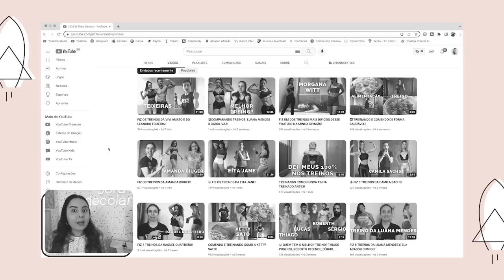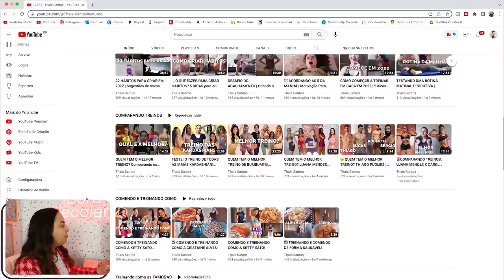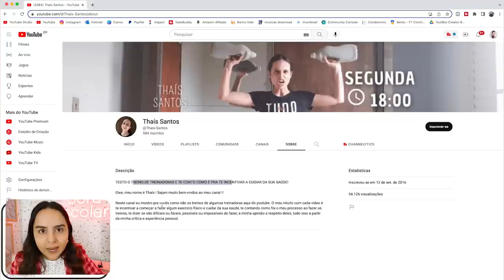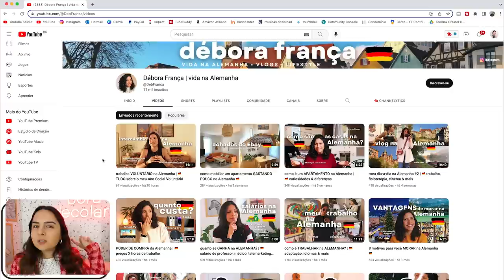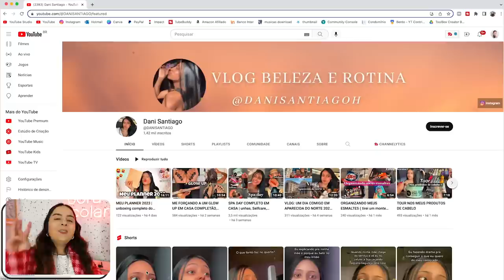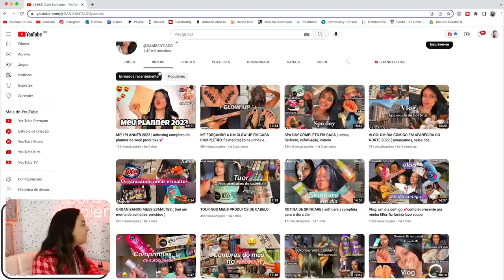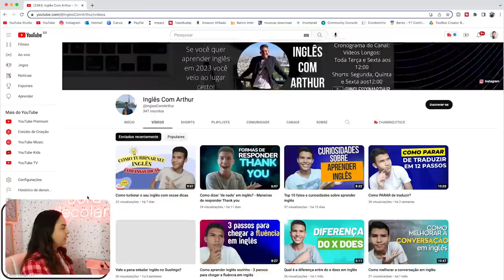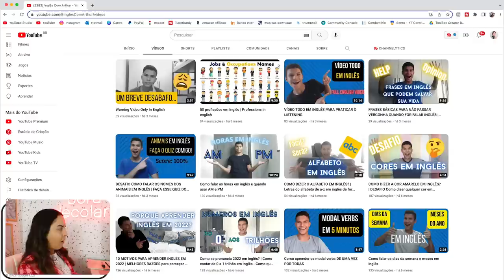ESSE DETALHE É TUDO PARA CRESCER NO YOUTUBE! Decola Ou Não Cola 5ª Edição (Parte 1)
O que será que você pode melhorar no seu canal? O que é importante considerar para saber se você está no caminho certo no YouTube? Nesse vídeo analisei o canal de 4 inscritos em um âmbito mais estratégico e menos técnico.

A parte técnica é importante, mas esquecer de estruturar uma estratégia de conteúdo para o canal é crucial.

A partir de uma análise de canal, mesmo que o seu canal não tenha sido o escolhido para ser analisado, é possível tirar muitos insights valiosos porque o erro de uma pessoa pode ser o mesmo erro que você está cometendo no seu canal e a mesma coisa vale para os acertos.

Espero que consigam aprender muito a partir desse vídeo, que foi tão esperado por vocês aqui no canal. E aí, bora decolar esse foguete?